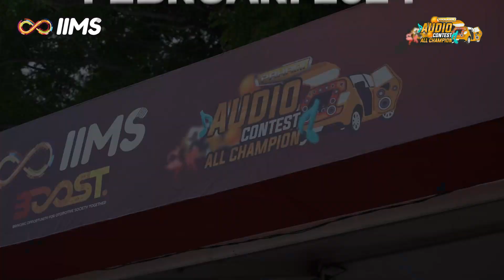PAHAMI AUDIO CONTEST KEMBALI HADIR DI IIMS 2024!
Rekomendasi Head Unit Khusus buat Toyota Zenix & Alphard

Hai Audiolovers!

Mirai Car Entertainment baru saja mengeluarkan head unit yang bikin tampilan mobil Alphard dan Zenix kamu makin keren dan ciamik. Yaps, kali ini kita akan membahas Head Unit OEM Look Mirai MR-1032 Alpha dan Mirai MR-1032 Zenix.

Nah yang nggak kalah menarik, kedua head unit tersebut mempunyai spesifikasi yang sama loh. Ditambah kedua head unit ini, hadir dengan layar yang lebih besar dibandingkan tipe head unit sebelumnya.

Mau tahu keunggulan lain dari kedua head unit ini apa aja? Yuk, langsung aja tonton video lengkapnya. Jangan di skip yaaa!